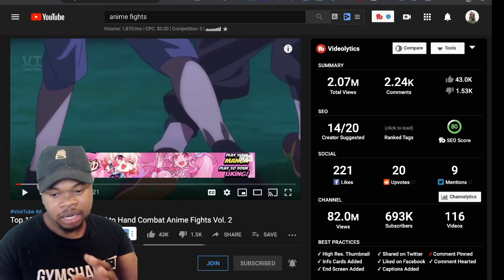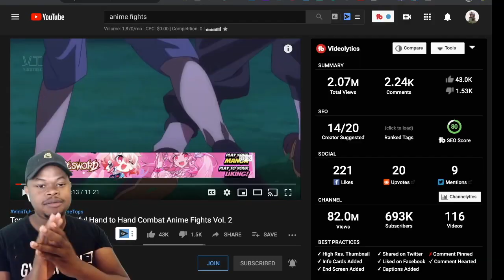Top 10 Most Impactful Hand to Hand Combat Anime Fights | Live Reaction